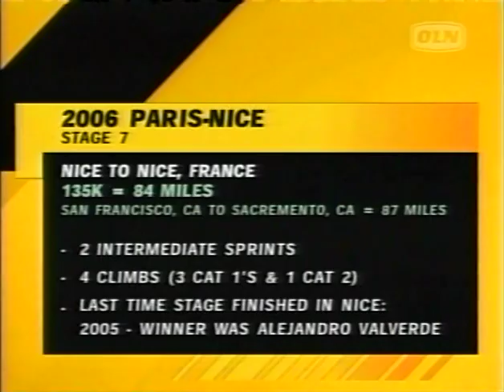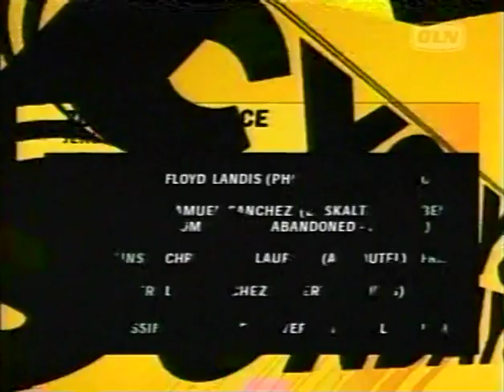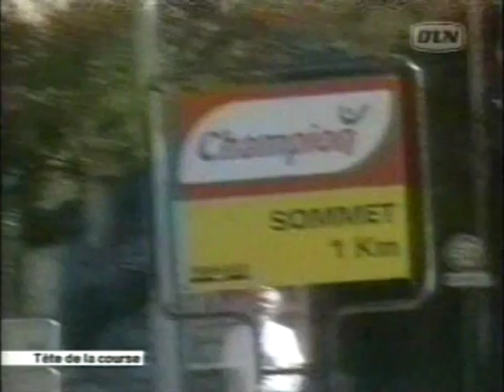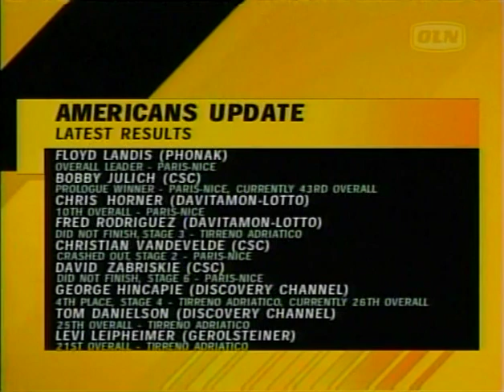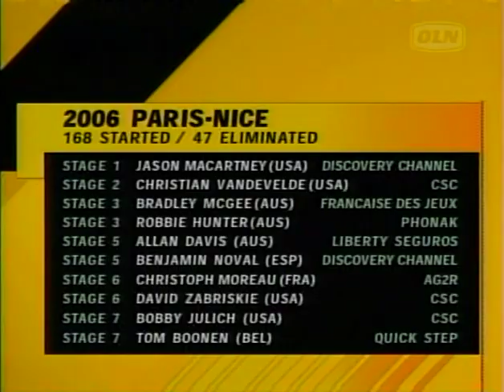2006 Paris Nice - Stage 7 with commentary by Paul Sherwen (Partial)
2006 Paris Nice - OLN partial coverage with commentary by Paul Sherwen and Bob Roll.

Note: This video was created by Outdoor Life Network.